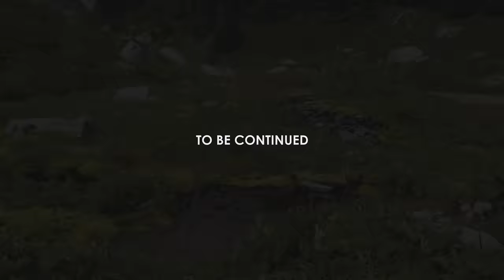Whistler Westside | Lord of the Squirrels | Epic Descent Series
Lord of the Squirrels, post a long but doable climb up Into the Mystic and On the Rocks, is the start of a truly epic descent through the almost intoxicating alpine playground of Whistler's Mt Sproatt. Sensational every stroke of the way - even on the climb; a testament to what legendary trail building can and should be. This is Part I and is soon to be followed by the rest of the descent back to the valley floor.

Many thanks and a big shout out to Colin Horn who starred and helped in the production of this edit! Great shredding man! I very much appreciate your tutelage!

More details on the trails featured here can be found on TrailForks.com:
* Into the Mystic

This video was filmed with on a GoPro Hero 4 black in the 4k 23.9fps Superview setting. Please watch in the highest resolution possible for the best viewing/audio experience.